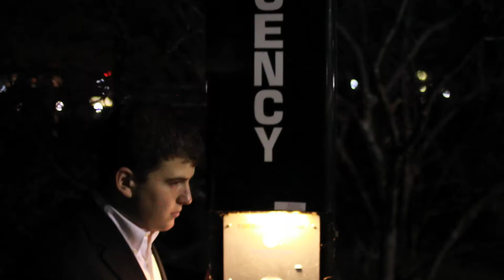Dateline NU Intel: To Catch A Stoner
Our dateline correspondant, Justin Wolf, searches to find stoners on the Northwestern Campus.

Video by:
Justin Wolf
Matt Rusthoven